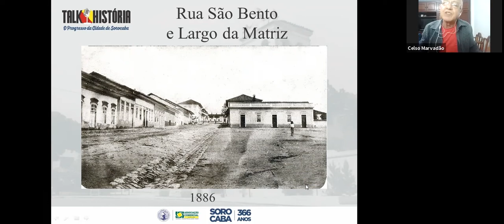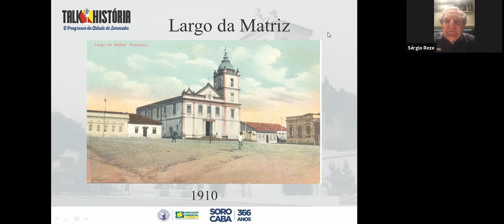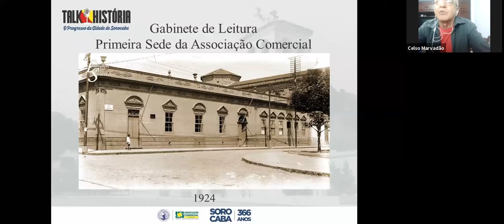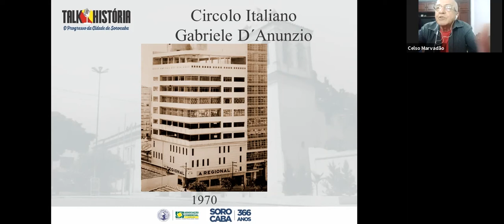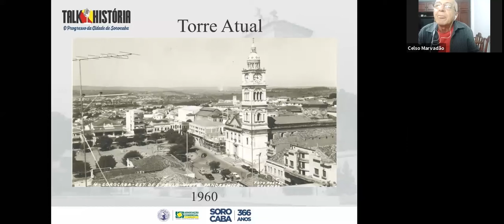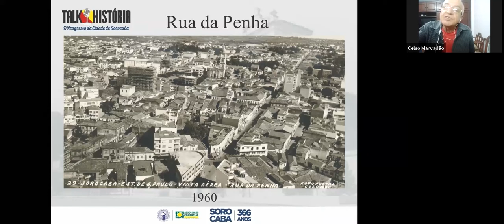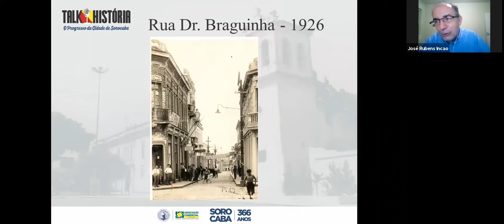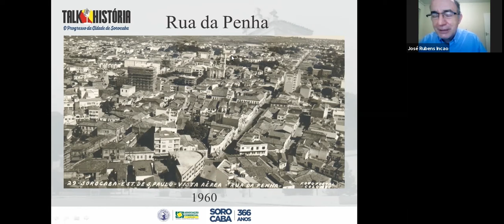Talk História - O Progresso da Cidade de Sorocaba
Ao longo dos anos Sorocaba mudou, se reinventou e gerou muitas histórias pra contar. Para comemorar a trajetória de 366 anos, encerrando este mês comemorativo, a Associação Comercial convidou alguns historiadores da cidade para dividir suas memórias.